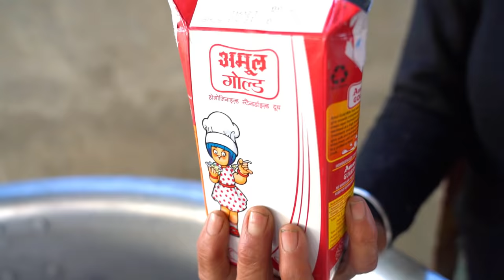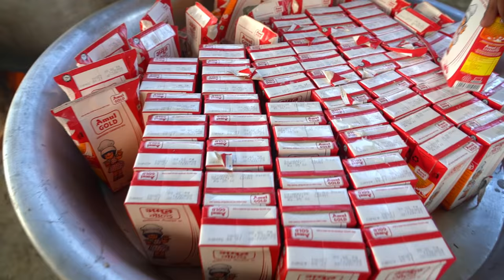MIXED!!! FRUIT CUSTARD RECIPE BY MY GRANNY | HEALTHY DESSERT | FRUITS | VILLAGE FOOD | SWEET RECIPE